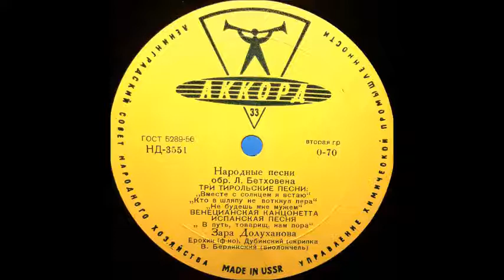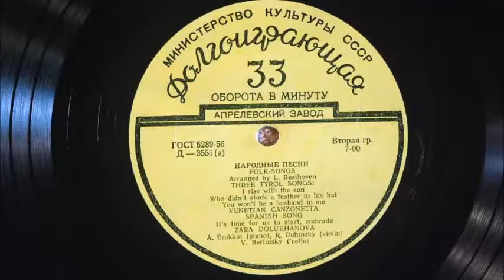Бетховен Beethoven Canzonetta Канцонетта Зара Долуханова